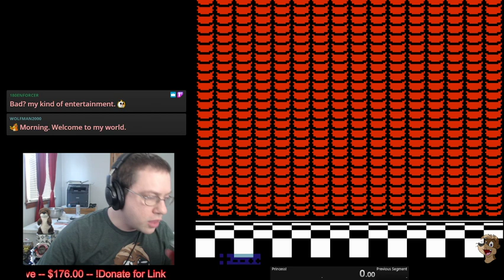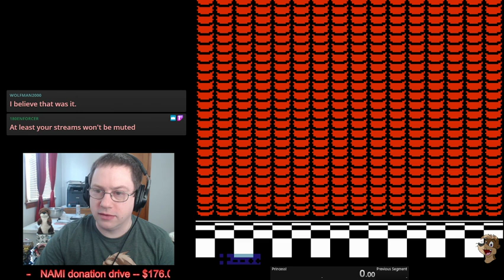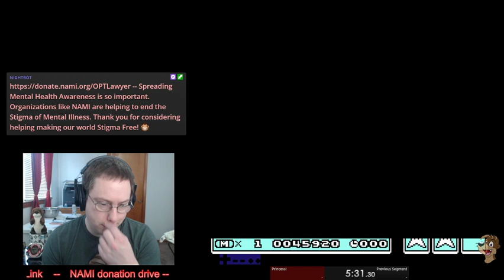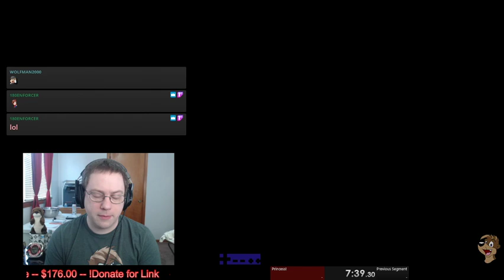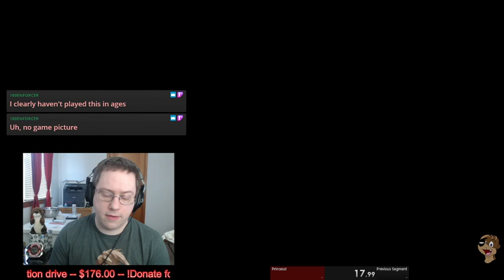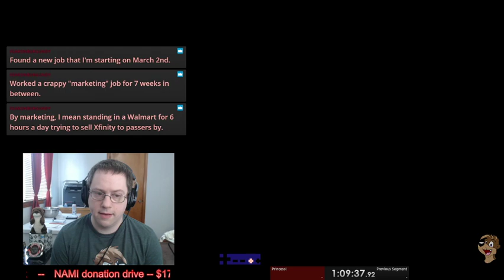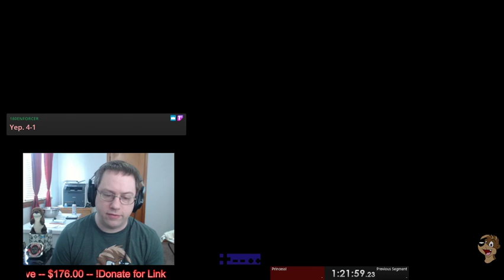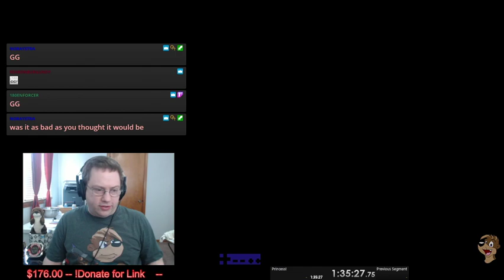OPT's Maiden Voyage of the SMB3 Randomizer! (2020-02-17)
...I hate platformers :P

Dunno if I'll play this one again, but maybe... -- Watch live